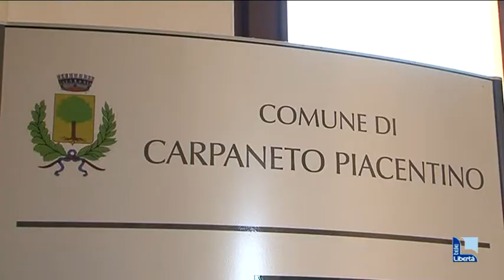Carpaneto, sono mille le sentinelle di vicinato. In aumento le truffe agli anziani